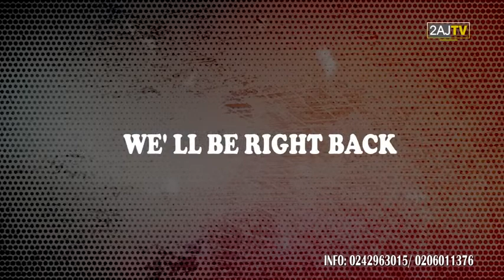Akomeah Freeman ( Papa ) Ghana Film Industry Exclusive Interview with Kofi Abrefa Busia ( THE YOUTH